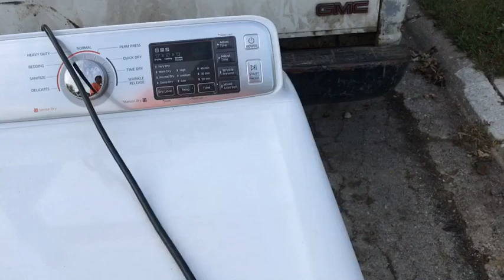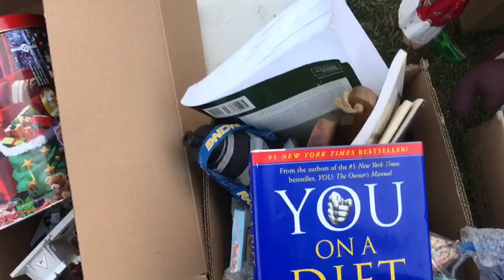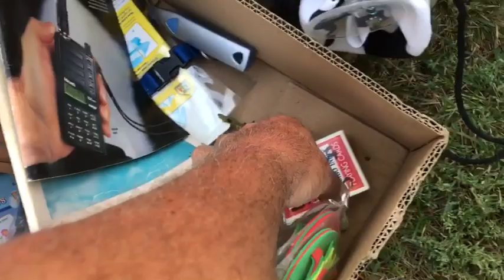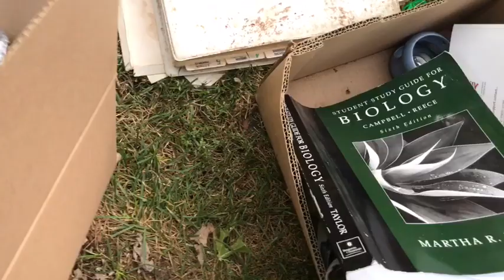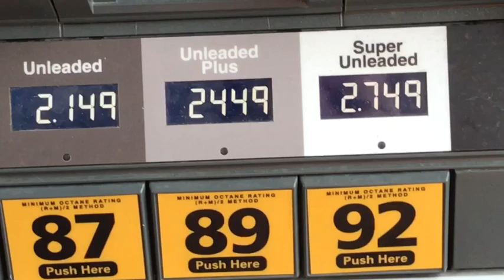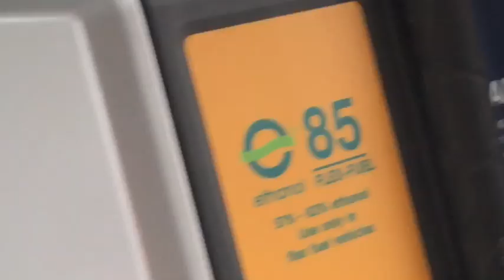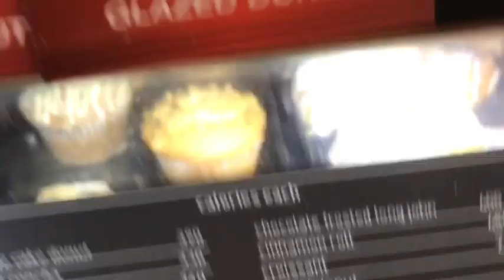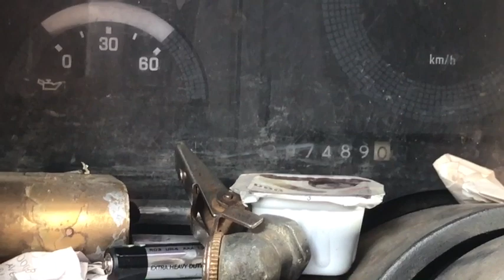CURBSIDE SCHOOPS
Scrapping my Way through October!!!